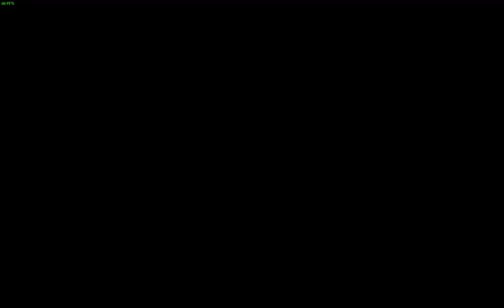Secrets of Grindea - Arcade Mode Glitched Run | 4/10/18 | 1.87 Million Point Score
This recording is from way long ago and doesn't represent what the game is like now. I recorded this when Teddy (the coder of the game) dropped a new test update which was supposed to add floors 13-16 to the game. As you can see at the end of the video, something went wrong with floors 13 and 14. They became repeats of 10 and 11, and I was unable to complete the run because of that strange final boss!